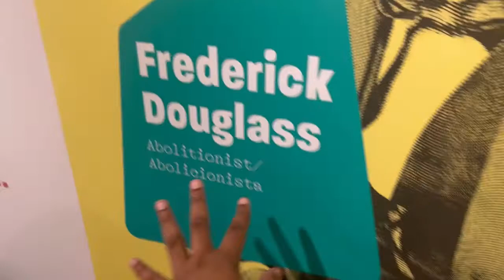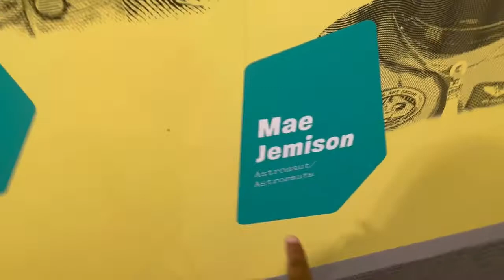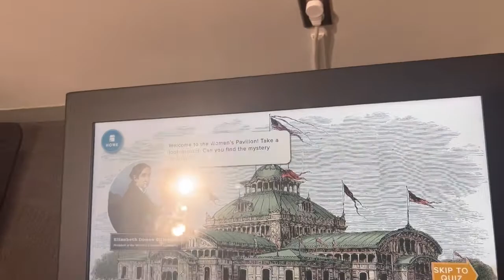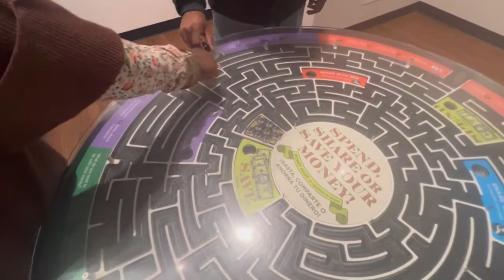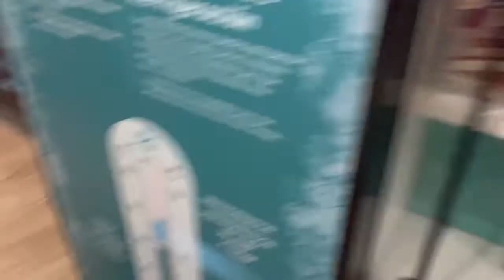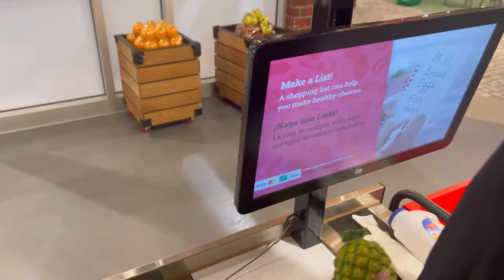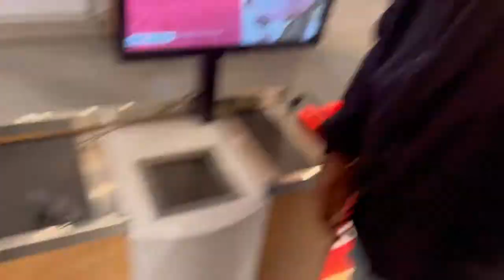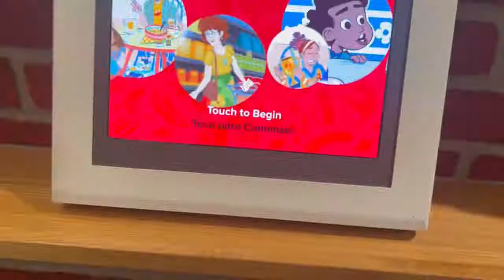We Took Bray to the PLEASE TOUCH MUSEUM and He LOVED It!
GO TUNE INTO MY OTHER VIDEOS, & DM ME IDEAS ON IG

please touch museum
family fun
family vlog
Philadelphia water ice
Water ice